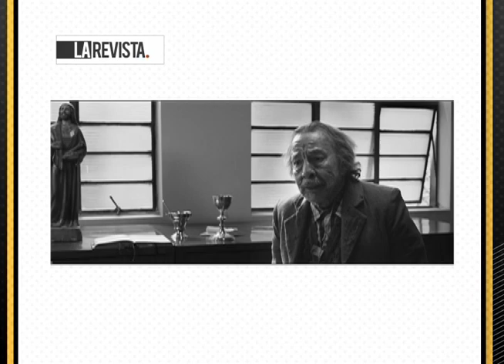"Ella" la nueva película Colombiana dirigida por Libia Stella Gómez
CM&, La Televisión